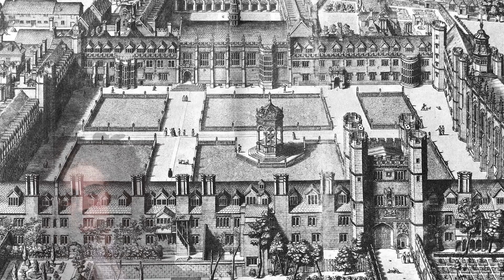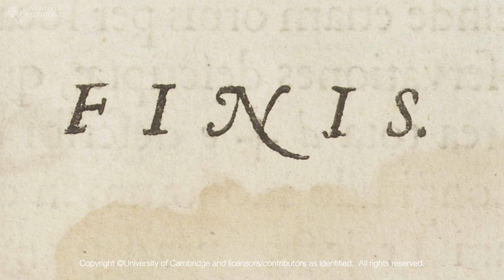What Newton really learnt during his self-isolation from the plague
There's been much talk about how 'Newton discovered gravity' during his self-isolation during the Great Plagues of the 1660s. But what did he really achieve during his time in lockdown? We hear from the man himself.